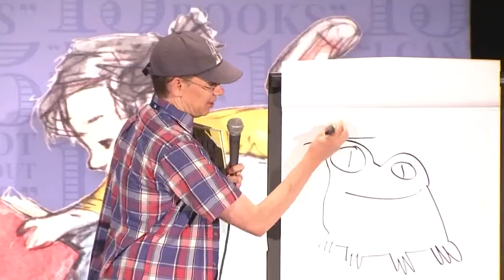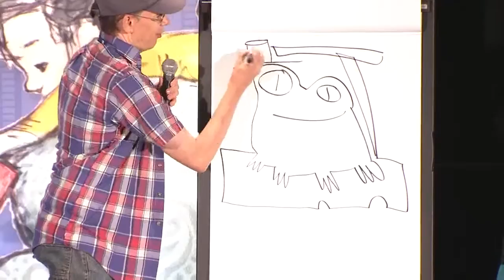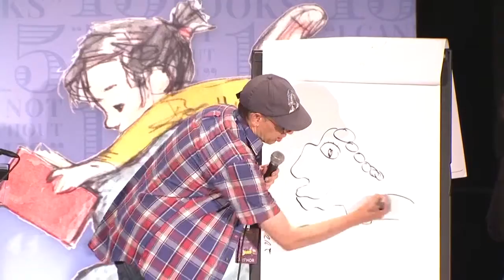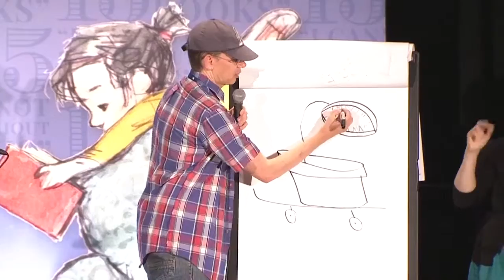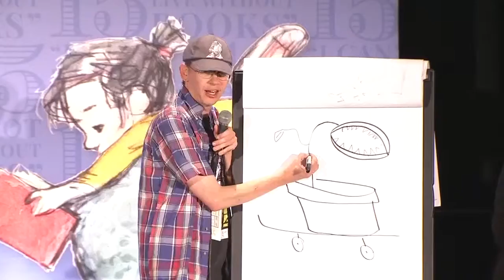Tom Angleberger: 2015 National Book Festival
Tom Angleberger discusses "McToad Mows Tiny Island" at the 2015 Library of Congress National Book Festival in Washington, D.C.

Speaker Biography: Author-illustrator Tom Angleberger is best known for his “Origami Yoda” series. A former newspaper reporter and columnist, he is a highly successful author and illustrator whose works include “Horton Halfpott,” “Fake Mustache,” “The Strange Case of Origami Yoda,” “Darth Paper Strikes Back” and his latest picture book, “McToad Mows Tiny Island.” He is married to author-illustrator Cece Bell, and his favorite pen is the Pilot G2.